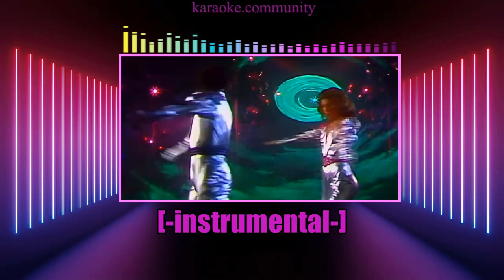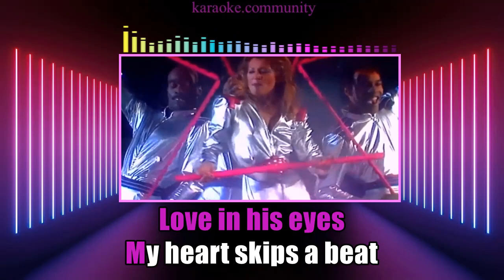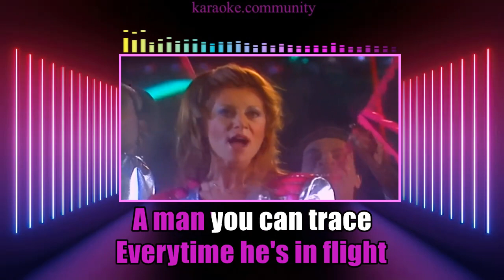Karaoke - Sheila & B Devotion - Spacer (New version with clip 1979)